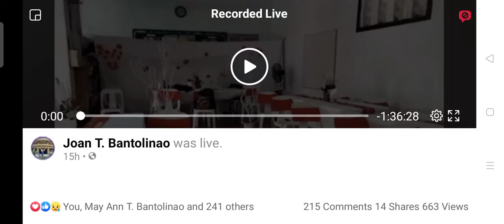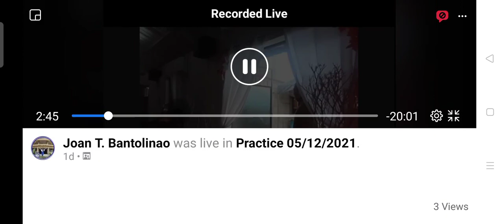our wedding Day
Christian Marriage